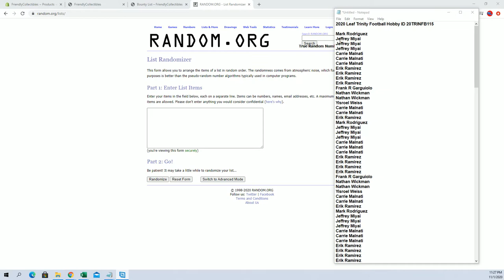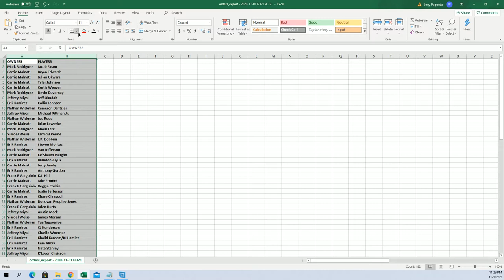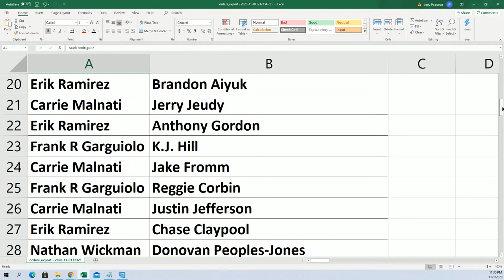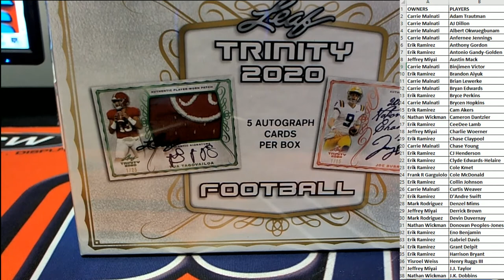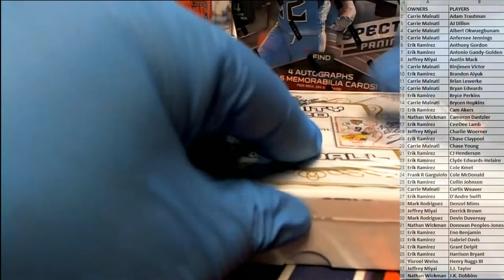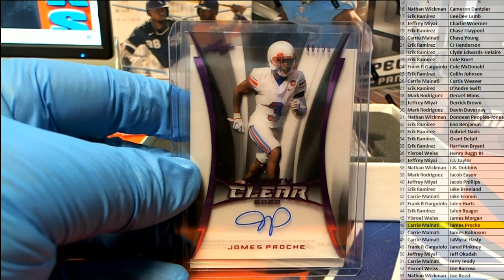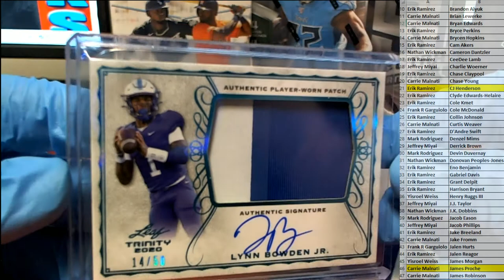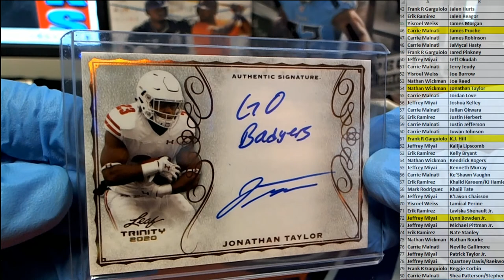2020 Leaf Trinity Football Hobby ID 20TRINFB115